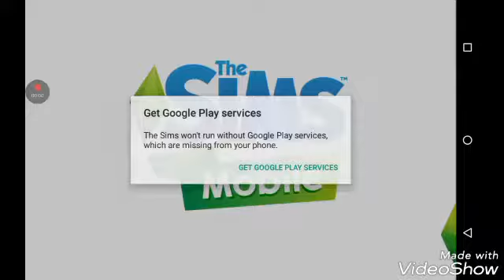SIMS MOBILE- Episode 2 Love interest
Videos everyday at 1:00 pm